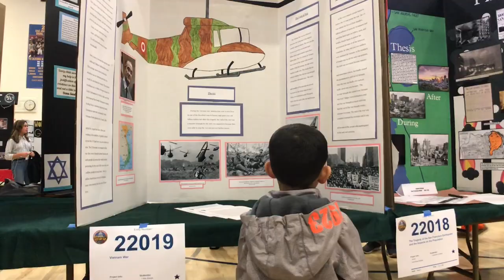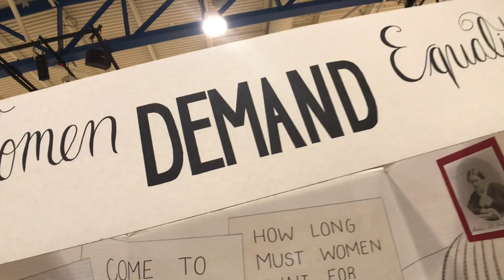Sacramento County Students Compete at 2019 History Day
The Sacramento County Office of Education (SCOE) administers the annual Sacramento County History Day competition, along with the Center for Sacramento History and a team of volunteers. The local event is associated with National History Day, a year-long educational program that encourages elementary, middle, and high school students to explore local, state, national, and world history.